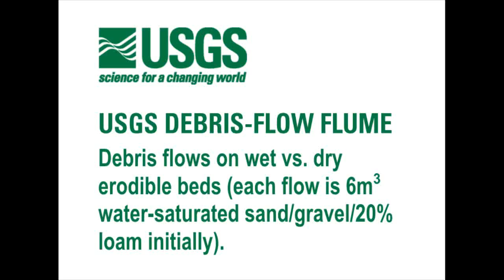Debris flow experiment - effect of dry vs. wet bed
USGS Debris-Flow Flume experiment

Citation and source:
Logan, M., and Iverson, R.M., 2007, revised 2013, Video documentation of experiments at the USGS debris-flow flume 1992–2006 (amended to include 2007–2013): U.S. Geological Survey Open-File Report 2007–1315 v. 1.3.,